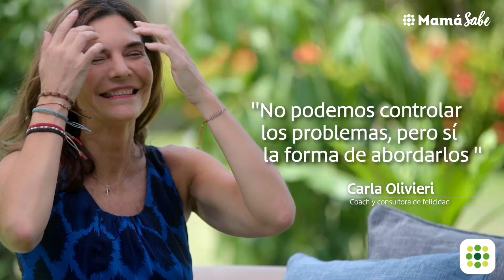No podemos evitar los problemas pero sí controlarlos | TOTTUS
¿Tienen los problemas un lado positivo? Carla Olivieri, coach y mamá de 5 hijos, nos muestra cómo aprovechar los problemas para seguir Compartiendo Sabiduría.

Carla es una personalidad muy reconocida hoy en día para el empoderamiento de mujeres. Ha dedicado más de 20 años de su vida a la educación superior y la capacitación en temas de liderazgo personal, liderazgo gerencial y felicidad.

Actualmente, Carla Olivieri es Rectora y CEO de la Universidad de Ciencias y Artes de América Latina (UCAL). Su amplio nivel de preparación y experiencia le permitió ocupar importantes cargos como decana de la Facultad de Ciencias Empresariales de la Universidad San Ignacio de Loyola (USIL), directora de Foreign Affairs del Instituto Libertad y Democracia (ILD), Gerente de Marketing de United Distillers & Vintners (hoy DIAGEO), entre otros.

Mamá orgullosa de cinco hijos, también dedicó parte de su vida al deporte. Como nadadora competitiva de aguas abiertas, de estilo libre y mariposa, ha inspirado a muchas personas a cumplir sus sueños tanto a nivel profesional como personal. Es así que escribió el libro Yo, Fuera de la Caja – método para romper las barreras que te impiden diseñar y vivir tu propio futuro y ser feliz.

Gracias a su dedicación al mundo de la educación, creó además la Metodología de Aprendizaje Activo y Disruptivo, así como el modelo del centro de alto rendimiento para maximizar el potencial de los alumnos. Carla Olivieri continúa hoy con sus esfuerzos para que las personas conozcan sus fortalezas y se animen a innovar y mejorar el desempeño en su día a día.